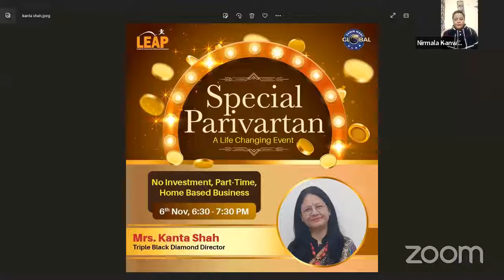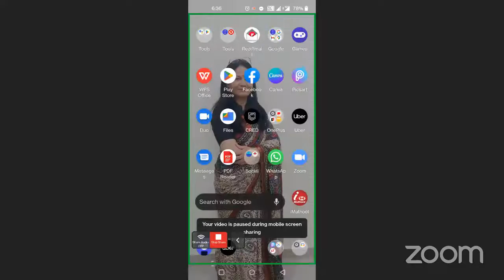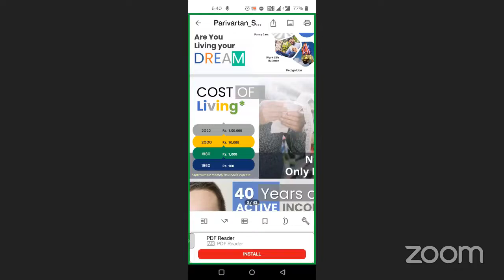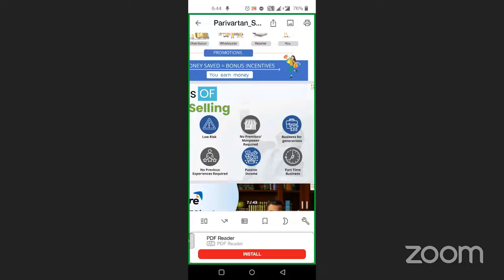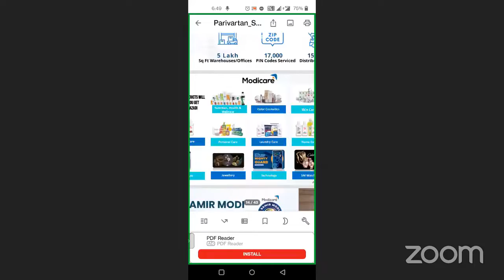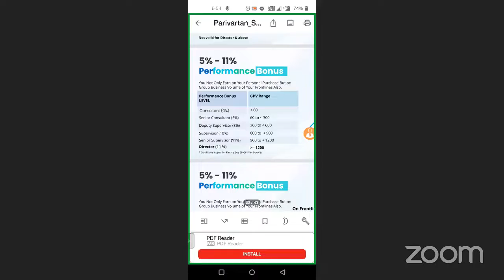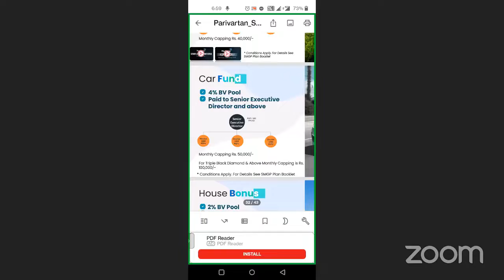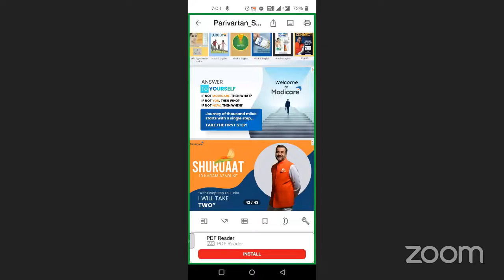Special Parivartan By Mrs Kanta Shah, TBDD, Modicare